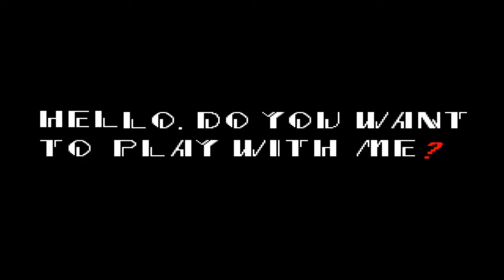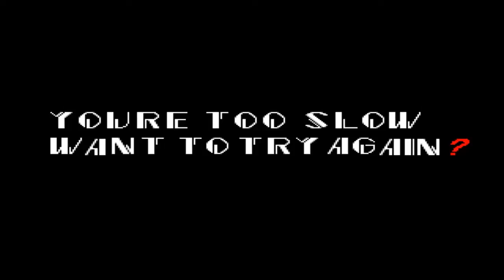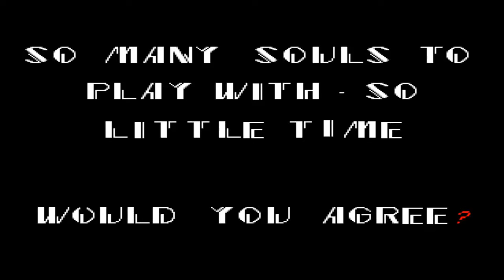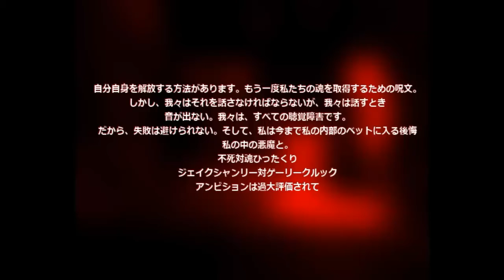Sonic.exe - najbrzydsza gra w jaką grałem...